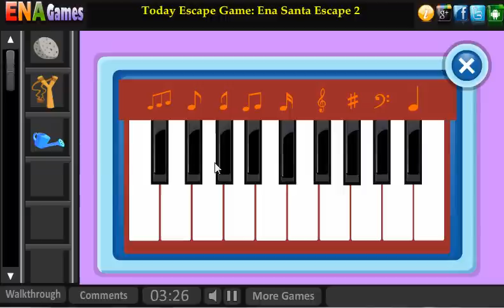Merry Christmas 2014 Walkthrough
Play Merry Christmas 2014